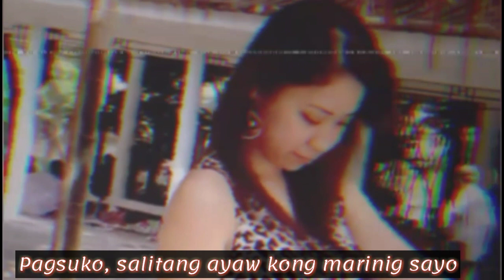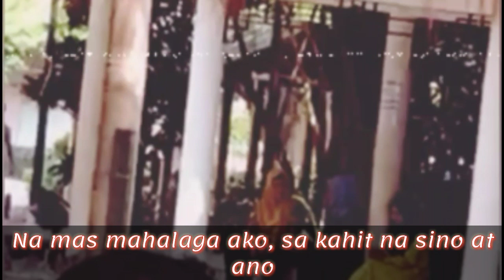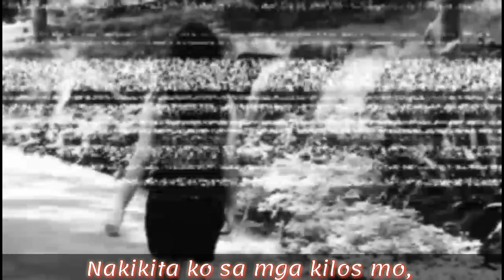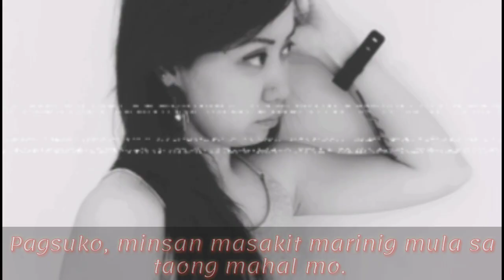"PAGSUKO" (TAGALOG SPOKEN POETRY)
SPOKEN POETRY  tagalog hugot Binalewala ang lahat
spoken poetry tagalog broken hearted
 spoken word poetry tagalog
spoken word.
PAGSUKO LYRICS

                     "PAGSUKO"

Pagsuko, salitang ayaw Kong marinig sayo
Lalong lalo na mula sa bibig ko
Ngunit paano Kong hindi gagawin ito
Kung ikaw na mismo ang nagpaparamdam nito

Paanong hindi ako susuko
Kung sa mga maliit na bagay na hinihiling ko
Ang pinipili mo ay hindi ako

Paanong itutuloy ko pa ang ginagawa ko
Kung ipinaparamdam mong hindi ako mahalaga sa'yo

Tao lang ako, at lalong babae ako
gusto ko lang maramdaman ang pagpapahalaga mo,
gusto ko lang maramdaman ang takot mong mawala ako
Ngunit taliwas ang ipinapakita mo

Paano tayo hahantong sa dulo
Kung sa gitna, binibitawan mo na ako
Maraming bagay ako isinuko para sayo
Pero maraming bagay kang hinawakan Para saktan ako.

Nasaan ang pagmamahal na sinasabi mo
Nasaan ang mga bagay na gusto Kong marinig mula sayo
na mas mahalaga ako, sa Kahit na sino

At ko pa ba mararamdaman ang mga ito
pag tuluyan bang nawala na ako sayo,
Kapag bang sumuko na ako
Kapag bang naubos na ang pagmamahal ko

Gusto ko sana ngayon mo gawin ito
Ngunit ano ba naman ang magagawa ng gusto ko
Kung ikaw mismo mas pinipili mong saktan ako

Ano ang silbi ng pagmamahal ko
Kung binbalewala mo lang ito
Ano ang silbi ng salitang kapit lang tayo
Kung sinasabi ng kilos mo
Na bumitaw na ako

Mahal kita, salitang Kaya mong sabihin
Ngunit iba sa mga kilos mo

Saan ako maniniwala sayo
Sa mga salita ng bibig mo?
O sa mga ipinapakita mo?

Minsan gusto Kong maniwala sa mga salita mo
Dahil Kahit papaano ay sumsaya ako

Pero madalas ang mga salita na pinapaniwalaan ko
Ang s'yang nagdudulot ng sakit sa aking puso

Dahil Kahit paniwalaan ko man ito
Makikita ko sa mga kilos mo
Ang kawalan ko NG halaga sayo

Pagsuko, minsan masakit marinig Mula sa taong Mahal mi
Ngunit pagsuko rin ang magbibigay ng katahimikan sayo
At dahilan ng pagkadurog ng iyong puso.

Sa madaling salita paraan ang pagsuko
Para tuluyan mong  mahanap ang taong
Magpaparamdam sayo na Mas mahalaga ka
Kaysa sa kahit na anung bagay sa Mundo.

Tagalog spoken word poetry
Tagalog spoken word poetry about love
Tagalog spoken poetry about love
Tagalog spoken poetry
Tagalog spoken poetry about broken heart
Tagalog spoken  poetry about life
Tagalog spoken poetry about depression
Tagalog spoken poetry hugot
 Spoken word Para sa mga nagpaubaya
SPOKEN POETRY TAGALOG PAGSUKO

For my celebration of my one month in YouTube.

I dedicated this short film for all my friends.

Source: Video editor Guru and Kinemaster Apps

Artist : Jane Capacio

Author : Blanchie Aquino @Blanch Blog (Original Composition)

Editor : Paz Capistrano

Spoken poetry
Spoken poetry tagalog hugot
Spoken poetry Para sa taong Mahal ko
Spoken poetry bisaya